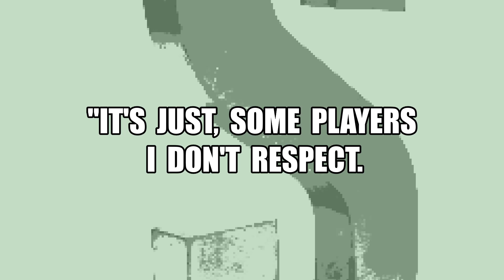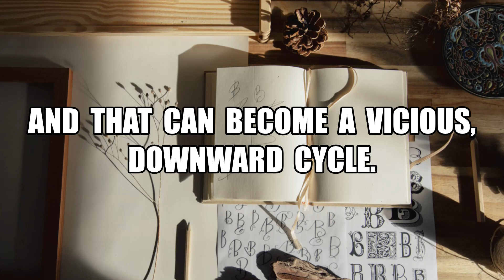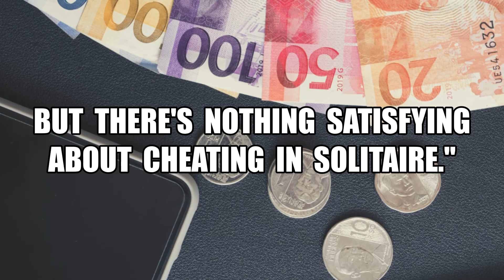Culture of Dishonesty📑Cheating the elections is unacceptable, Break Free! with life-changing Quotes🔑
Notable Fact/Commentary:
5. Stephen Covey was an American educator, author, businessman, and keynote speaker from Salt Lake City, Utah. His most popular book is The 7 Habits of Highly Effective People, and Time magazine named him one of the 25 most influential people in 1996.

This video was made for commentary, research and educational purposes. With all humility yet, we dared to create this original content to help others in their journey to Break Free! — Redeem, Release, Unbind Oneself.

📑🎶🍀BREAK FREE! QUOTES 🔑 Eye-opener Quotes 👀 Famous Quotes 📜

Quotes by:
1. Sophocles - 00:01
2. Jake Tapper - 00:07
3. DeMarcus Cousins - 00:16
4. Mark Hunt - 01:07
5. Stephen Covey - 01:14
6. Vince Gilligan - 01:51
7. Mohammad Amir -2:09